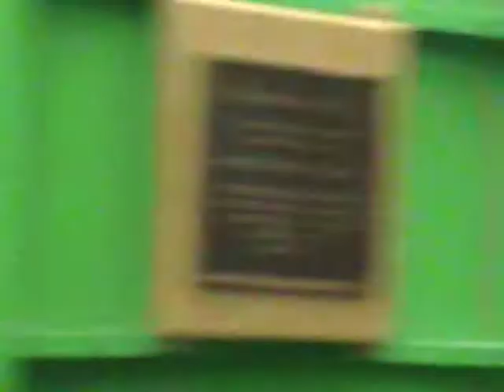Motor Testing in Parkinson Wind Tunnel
As the team switched to electric motor for SAE Competition and will use an electric motor for our new challenge, UAV, the dynamic thrust tests in wind tunnel became crucial. Here you can see very initial tests that we did to calibrate our testing rig in Parkinson Wind Tunnel at Rusty Hut, where our workspace is at.